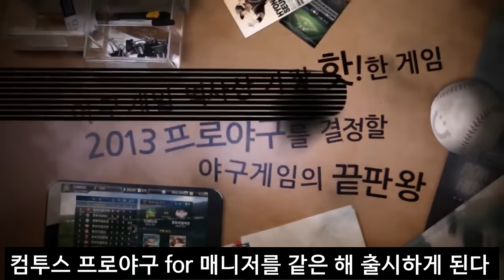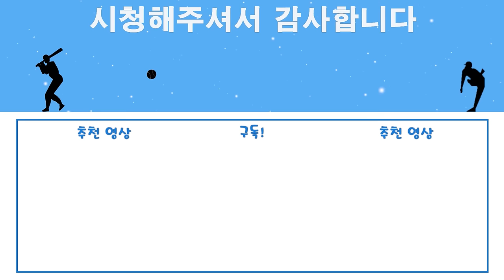컴투스 프로야구는 어떻게 변해 왔을까? [2002~2023]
안녕하세요 철이 입니다!

영상이 업로드 되는 시점에 저는 광주에서 야구를 보고 있겠지요 ㅎㅎ
저번 영상 반응이 나쁘지 않아 여러분들이 조금더 관심을 가질수 있는 영상으로 제작해보았습니다

영상이 오래된 부분이 있어서 사진으로 대체 되거나
틀린점이 있을수 있습니다

더쇼23 KBO패치는 능력치와 특폼만 부여하면 되는 상황입니다
(무단 배포가 하도 많아서 유로 판매가 될수도 있습니다 참고...)